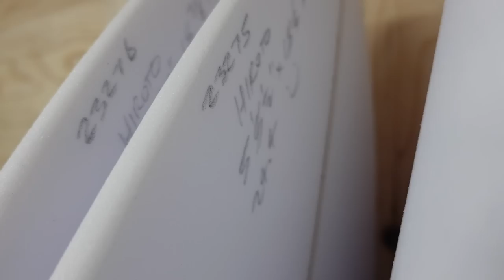【1日VLOG】これはマジックボードの予感！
【中古ボード問い合わせ先】
電話、Instagram DM、またはメールにてお問合せください！

エクアスプロダクション
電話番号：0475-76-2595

【ー”体に悪いものは一切使わない家づくり”ートミス建設】